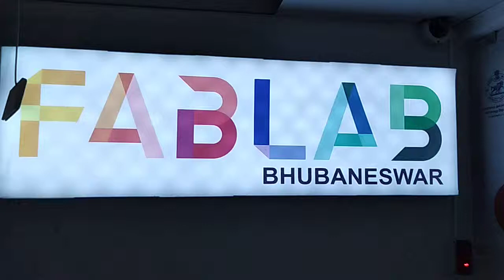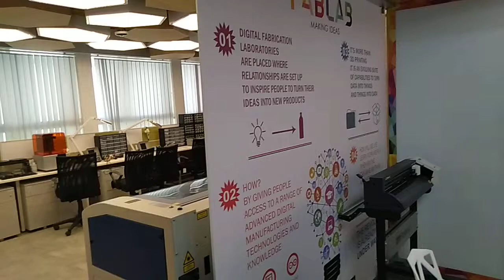Fablab | Software Technology Parks Of India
STPI ELITE, Software Technology Parks of India Gothapatna, PO - Malipada, Bhubaneswar, Odisha 751003